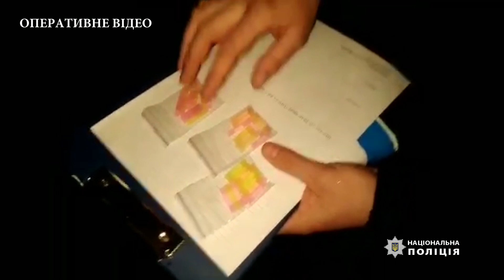Затримання осіб за наркозлочини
Під час відпрацювання у Кривому Розі поліцейські затримали за наркозлочини ще 10 осіб

В ході відпрацювання 15 березня криворізькі правоохоронці вилучили у затриманих 130 трубочок з метамфетаміном, понад 300 г марихуани, 12 мл опію ацетильованого та кастет.
Так, працівниками Криворізького відділу поліції було розкрито 3 злочини пов’язані з незаконним обігом наркотиків: у 32-річної жінки вилучено 8 мл опію ацетильованого, у 45-річного чоловіка - 1 мл цієї ж речовини, а у 31-річного містянина - 9 трубочок з метамфетаміном.
Також на території Інгулецького району працівники поліції затримали 24-річного чоловіка, у якого при собі було 150 г марихуани.
У Саксаганському районі у 44-річного непрацюючого чоловіка поліцейські вилучили 91 трубочку з метамфетаміном. На території Металургійного району у 28-річного жителя поліцейські вилучили паперовий згорток з 83 г канабісу.
Працівники Покровського відділення поліції у 26-річної жінки вилучили 3 мл опію, а у 51-річного чоловіка - кастет.
У Тернівському районі було затримано 42-річного містянина з 33 пакетиками з марихуаною. Працівниками Довгинцівського відділення поліції у 44-річного чоловіка було виявлено 30 трубочок з метамфетаміном.
Все вилучене направлено на експертне дослідження. За усіма фактами відомості внесені до ЄРДР за статтями 309 та 263 Кримінального кодексу України. Триває досудове розслідування та перевіряється причетність даних осіб до збуту наркотичних засобів на території міста.

Відділ комунікації поліції Дніпропетровської області за матеріалами Криворізького ВП